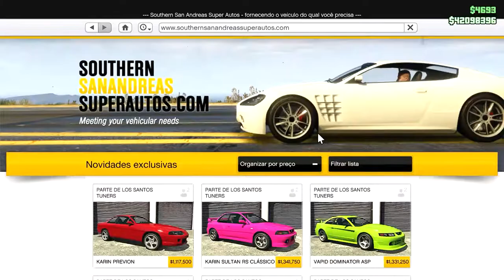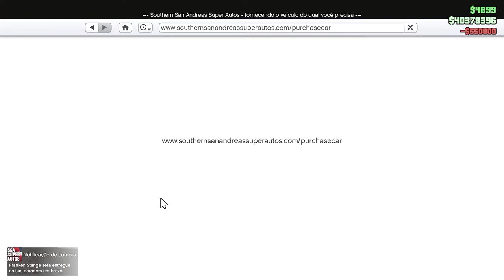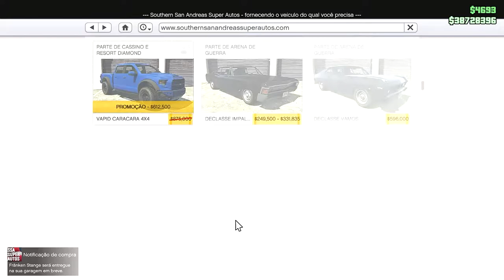NOVAS ESTAMPAS DLC HALLOWEEN - SANCTUS DE GRAÇA NO PRIME NOVIDADES 21/10/2021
ATUALIZAÇÃO SEMANAL 21/10/2021 -
CHEGOU A MOTO SANCTUS DE GRAÇA PRA QUEM TEM O PRIME!
CARRO TEMATICO DE HALLOWEEN ALBANY LURCHER, E ALBANY FRANKEN STANGE, ESTAMPA DO COMET S2 SOLDADO ESPECIAIS,

Grand Theft Auto V é um jogo eletrônico de ação-aventura desenvolvido pela Rockstar North e publicado pela Rockstar Games.

NOVA DLC NO GTA ONLINE, NOVA ATUALIZAÇÃO NO GTA ONLINE, ALBANY FRANKEN STANGE, ESTAMPA TEIA DE ARANHA, POÇÃO DA MEIA-NOITE, FUNDIÇÃO INFERNAL, MORTE EM CHAMAS, ROUPA DESBLOQUEADA TACO DE BEISEBOL, ALBANY LURCHER, ESTAMPA ALBANY LURCHER ESTRIPADOR, SEPULTURA DO ENFORCADO, ATUALIZAÇÃO SEMANAL OUTUBRO 2021, DLC HALLOWEEN GTA ONLINE, HALLOWEEN GTA ONLINE,